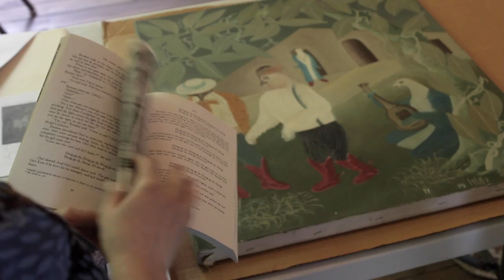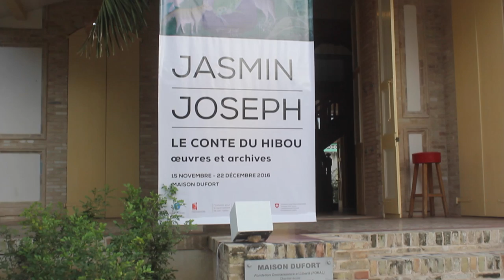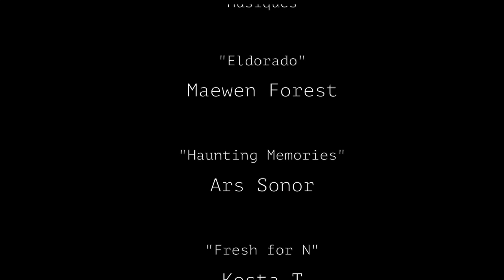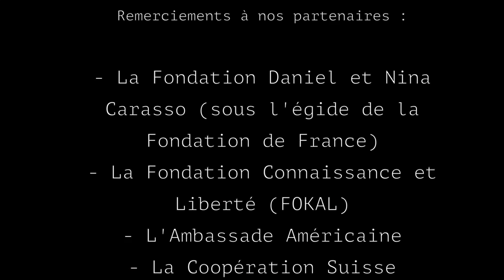Exposition Jasmin Joseph_Version Française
Du 15 novembre au 22 décembre 2016, le Centre d’art présente Jasmin Joseph, le conte du Hibou à la Maison Dufort. Céramiste et peintre, Jasmin Joseph est une figure majeure de l’art haïtien. Observateur attentif du monde et des hommes, l’artiste prenait son inspiration dans la nature, le monde animal et les scènes bibliques.

Cette exposition présente une série de peintures inédites interprétant le conte haïtien « Hibou », des ensembles sculptés et une sélection d’archives.